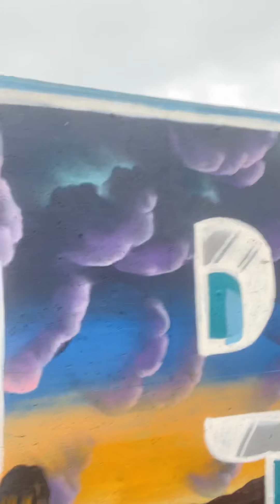Fuck Obesity day 19 Port Arthur Tx Sea Wall - Hezeleo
Day 20 n 21 was a total loss but July 6 we have regained composure and now are back to Winning fuck obesity. Hez .

Web Trillgear.biz
IG Hezeleo